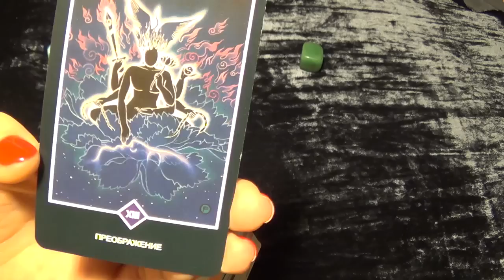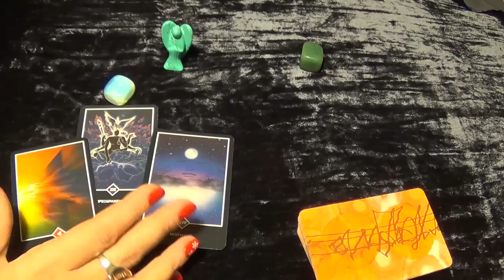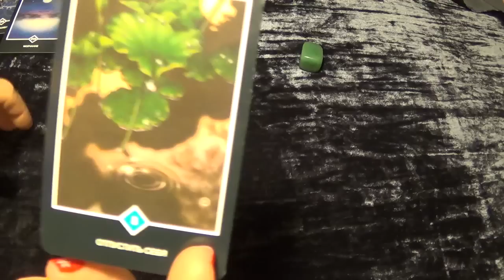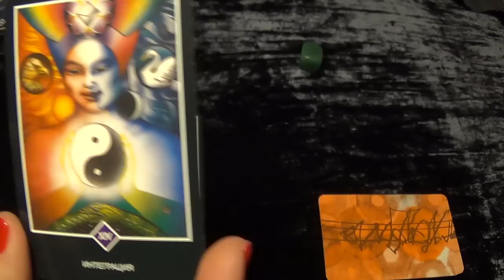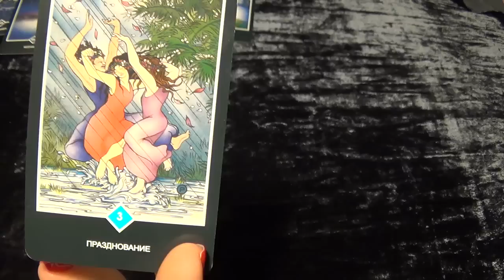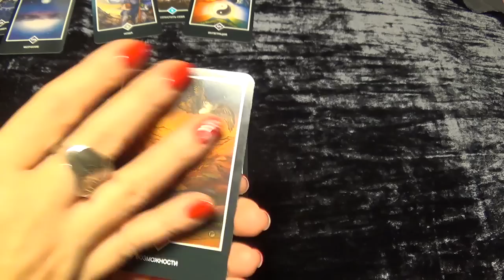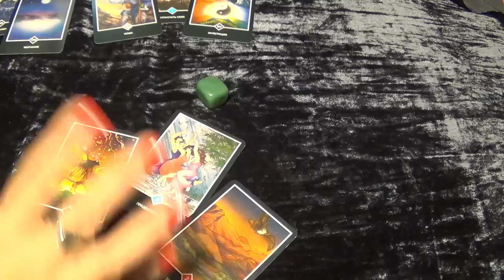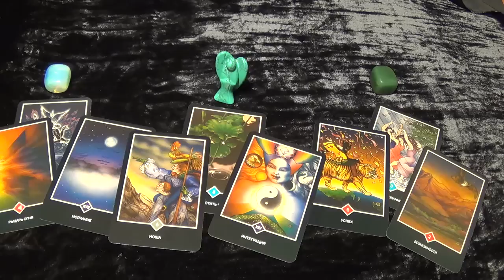Inner Voice. Intuitive Game. January 6th, 2016